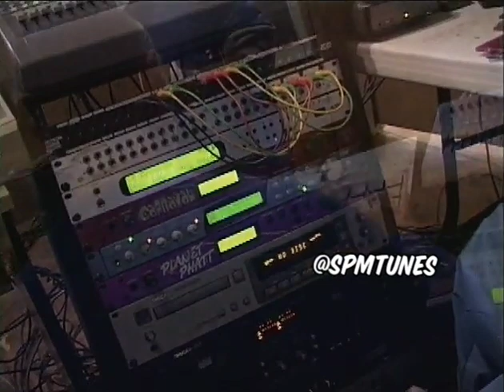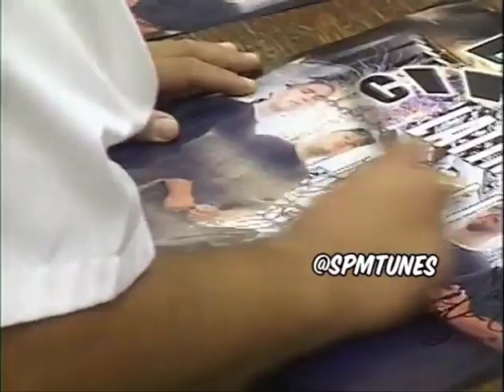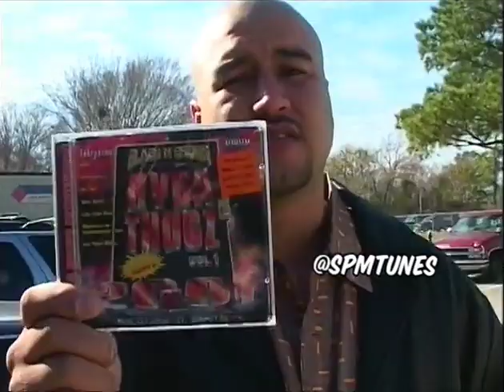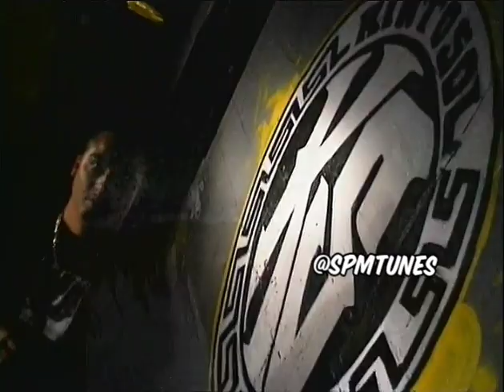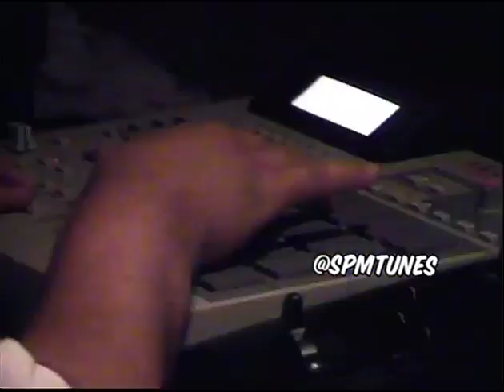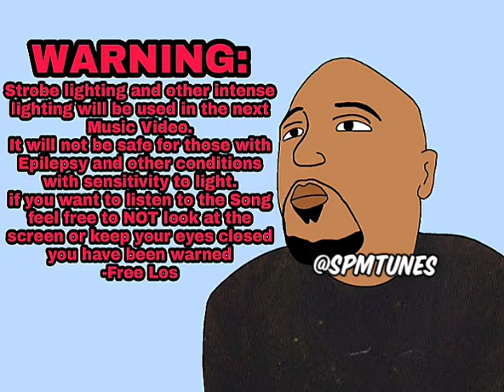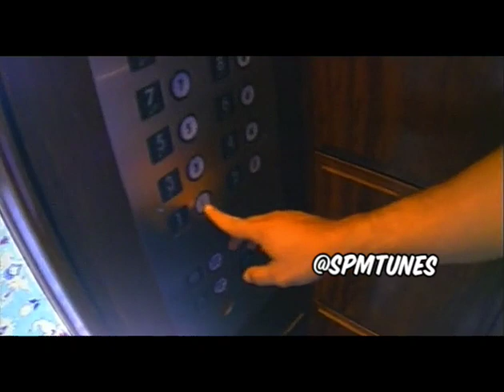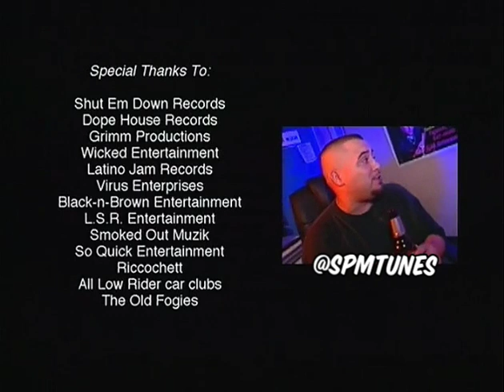SPM Latin Throne 2 (Full DVD + Bonus Material) (HD) (Rare)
[Time Stamps]
0:00 Intro
5:12 Shut Em Down Records
8:37 Shut Em Down Freestyle
9:43 Shut Em Down Records
10:17 "Ghetto Mexicanos" Music Video
13:32 Capone, Latino Jam Records
18:24 All My Homies, Behind The Scenes
20:10 "All My Homies" Music Video
24:42 GoldToes, Black 'N Brown
29:22 Mr.Kee -"Ultimate High" Music Video
33:06 Black 'N Brown
33:41 Los Marijuanos y Kinto Sol
36:08 Skribe Virus Enterprise
39:50 DJ Payback Garcia
40:22 "El Capitan" Music Video
44:06 Los Marijuanos & Kinto Sol
44:26 Low G, Rasheed & SPM
44:51 SPM Performing "Streets On Beats"
46:19 SPM
46:40 SPM eating with Big Bert Trevino
47:03 Big Bert Talking
47:47 Big Bert talking to Sylvia Coy
48:08 Rasheed talking
49:01 SPM working on 'Duh Duh Duh"
49:40 SPM recording "Duh Duh Duh"
50:58 Low G
51:18 Low G recording
52:20 Rasheed & SPM writing "We Aint Going Nowhere"
52:41 Rasheed recording "We Aint Going Nowhere"
53:23 SPM & Rasheed recording
54:22 SPM wrapping up the recording
54:35 Grimm performing "Watch The Block Bleed"
56:56 Grimm recording "Do As I Say"
58:15 Grimm talking about the "Do As I Day" Video
58:54 Grimm making the "Do As I Say" Video
1:04:12 FreeLos Epilepsy Warning
1:04:18 "Do As I Day" Music Video
1:08:10 Bruce Takara (Bonus)
1:12:53 DJ X-Ray (Bonus)
1:14:30 DJ Payback Garcia (Bonus)
1:16:07 Choppaholix, DJ Ovadose & DJ Cool-Aid (Bonus)
1:20:10 DJ Ovadose showing how to Screw & Chopped (Bonus)
1:22:20 Baby Bash & Grimm -Too Many Things Music Video (Bonus)
1:25:55 Outro